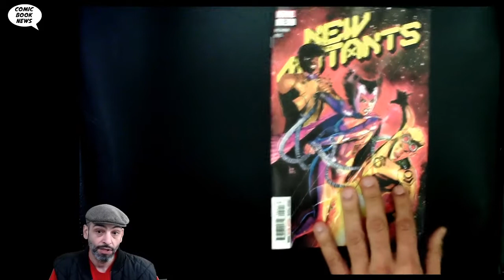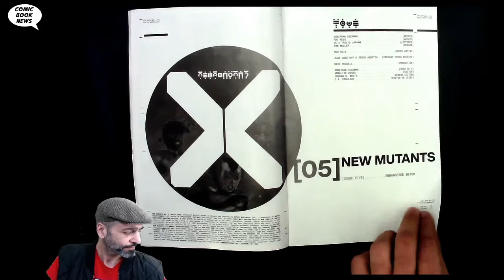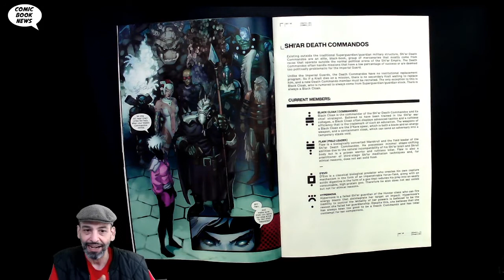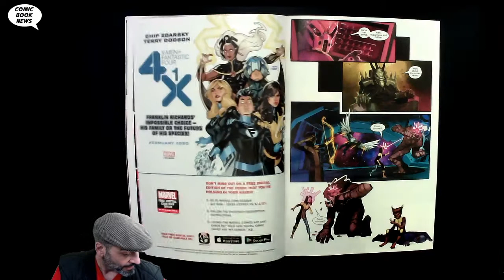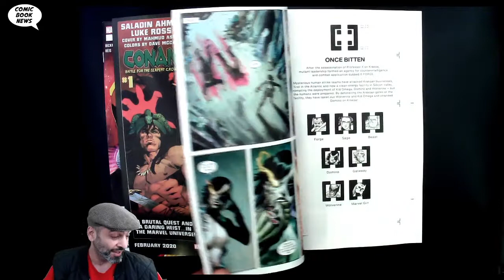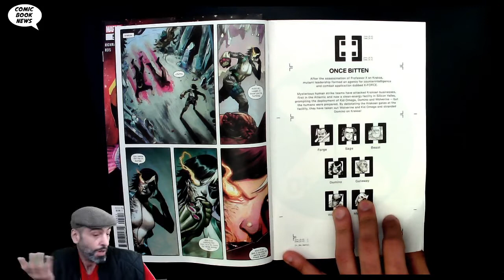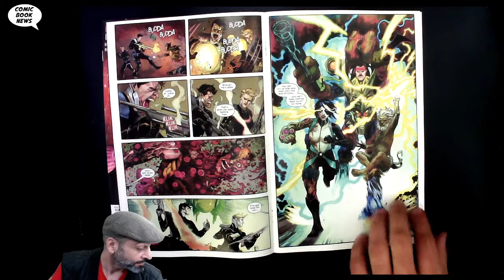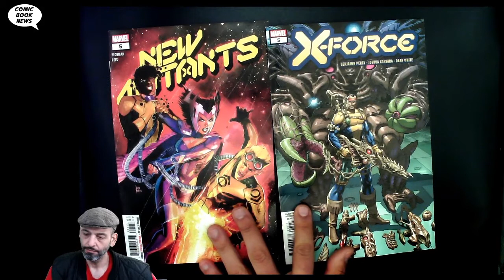New Mutants #5 & X Force #5 - There is still hope for Yawn of X!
New Mutants #5
W) Jonathan Hickman (A/CA) Rod Reis
THE EXPLOSIVE RETURN OF CANNONBALL! The team has reached the Shi'ar Galaxy only to find the empire in turmoil! Deathbird returns and she won't let Bobby and Sam get in the way of what she wants!
Rated T+
In Shops: Jan 08, 2020
SRP: $3.99

X-Force #5
(W) Ben Percy (A) Joshua Cassara (CA) Dustin Weaver
DEADLY CHOICES CARRY DARK CONSEQUENCES!
First, Domino and Forge have to pick up the pieces as the team faces a major setback! Then, Beast takes matters into his own hands when a piece of new technology threatens the safety of the nation.
Parental Advisory
SRP: $3.99